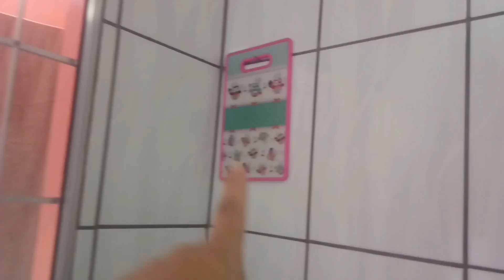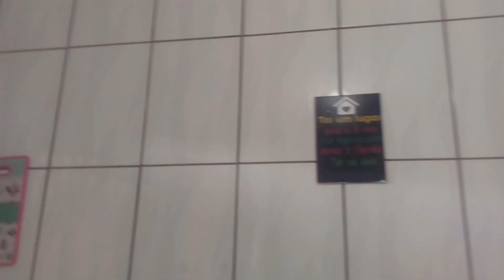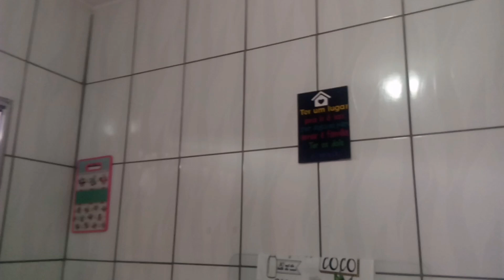TOUR PELA MINHA CASA SIMPLES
PARA QUE O YOUTUBE ENTENDA QUE VOCE  QUER RECEBER OS MEUS VIDEOS
🌸COMPARTILHA
🌸COMENTA
🌸E SI ESCREVA SI NÃO FOR ESCRITO  QUE DEUS TE ABENÇOE SEMPRE E SEJA BEM VINDA OU BEM VINDO  A ESSA FAMÍLIA LINDA QUE SÓ CRESCE